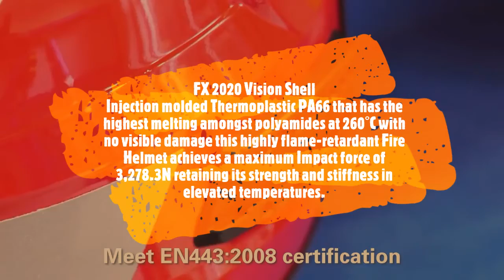FX 2020 Vision Euro Style Fire Helmet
The new FX 2020 Vision is the latest European Jet-styled Fire Fighting Helmet in ergonomics and safety. The modular functionality for accessory attachments such as flashlights, cameras, communication devices, etc. Contoured to accept SCBA Full Face Gas Masks with no compromise in fit and comfort still not impairing the Firefighters field of vision. The FX 2020 Vision delivers exceptional protection to firefighters and has surpassed to even exceed the standards set by EN 443: 2008 - Helmets for firefighting in buildings and other structures.